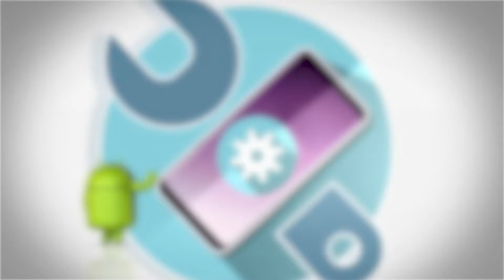¡Muchísimas gracias por el apoyo! Ya somos 30K subs en esta hermosa familia [Bendiciones] ♥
Les traemos soluciones para dispositivos móviles, pc, instalaciones, configuraciones de los mismos y mucho más. Si el contenido es de tu agrado y te ha servido por favor ayúdanos con tu suscripción, activando la campanita, dando LIKE y si tienes alguna duda puedes escribirnos en la caja de comentarios. Saludos

🔹   F R E E   F I R E 🔹